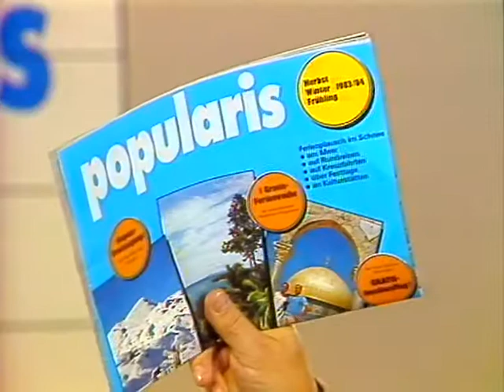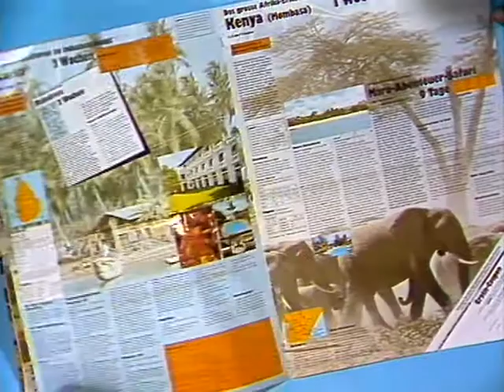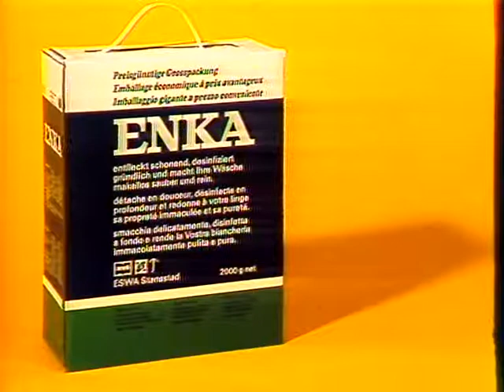Coop Mittwochstudio, Folge 317 vom 28. September 1983